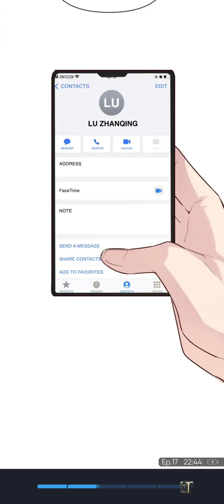Crossover actor chapter 17 & 18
Mixkit-serene-view-443
Special thanks to Bilibili app